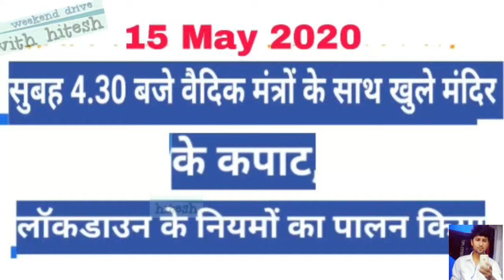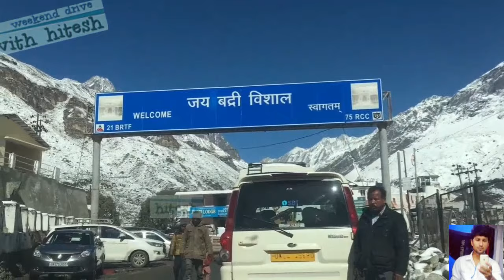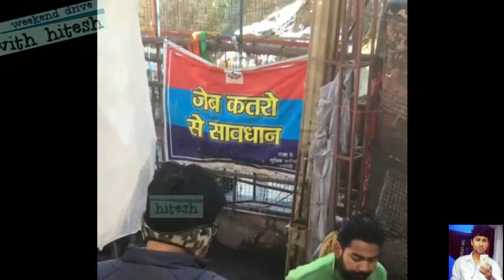Badrinath Yatra 2020 || Badrinath Temple in Uttarakhand || यात्रा बद्रीनाथ धाम की